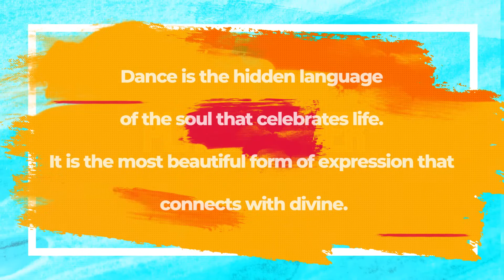Cambridge School Noida | International Dance Day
The dance is a poem of which each moment is a word. On the occasion of International Dance Day, celebrate this beautiful form of expression with Cambridge School Noida